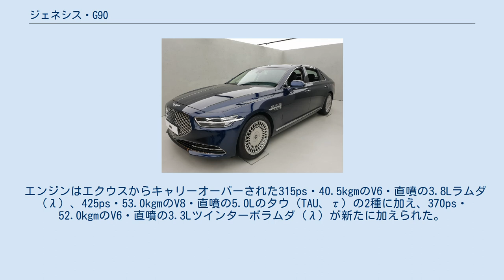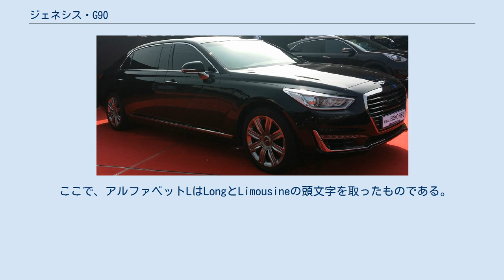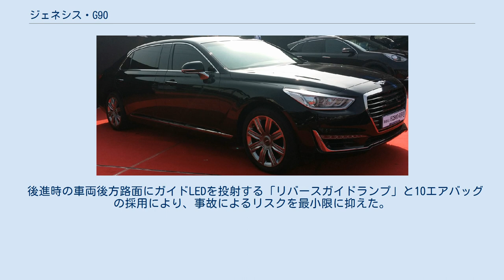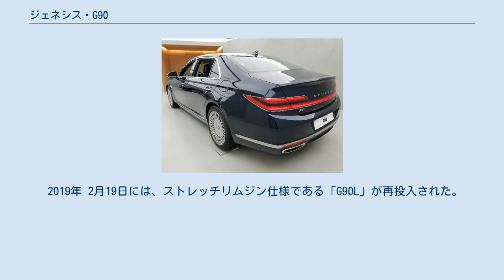ジェネシス・G90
G90は、大韓民国の自動車メーカー、現代自動車が高級車ブランドジェネシスで展開する大型セダンおよびリムジンである。
 韓国市場のみ2018年11月までEQ900の車名を使用していたが、車名のEQは前身となるヒュンダイ・エクウスの頭文字から取られている。
これは韓国ではまだエクウスのイメージが強く残っているという点を考慮したものである。
 G90は2019年時点において韓国産の乗用車の中で最も高価な車種である。
 2015年11月、現代はジェネシスブランドを正式に立ち上げることを発表すると同時に、現代初の高級車ブランドとして各国市場に進出することを表明した。
翌、12月に同ブランド名が冠された初の車種として発表された。
 車名は前身車種であり、高級車像を切り拓き続けたエクウス（EQUUS）に敬意を表す意味で、頭2文字の「EQ」と車格（大型車）を意味する「9」を掛け合わせて命名された。
 韓国以外ではG90の車名で販売され、韓国においても改良時等で変更する計画が立てられ、2018年11月のマイナーチェンジで実現された。
 EQ900/G90（2015年12月〜2018年11月) G90(2018年11月〜) エクウスの後続車種として開発されたEQ900は2015年12月9日、韓国にて発表。約1200人の研究員を動員し、設計から量産まで約4年をかけて開発。同時に、高級車ブランドを名乗るべく、車内外の至る所に贅を尽くした。 グレードは「ラグジュアリー」「プレミアム　ラグジュアリー」「プレステージ」の3つで展開されるが、2016年3月に追加されたリムジンは5.0L、4人乗り、AWDの「プレステージ」のみの設定である。 ボディサイズはVI型エクウス比で全長が45mm、全幅が15mm、ホイールベースは115mmそれぞれ拡大する。リムジンはさらに全長/ホイールベースが290mm延長（内訳はBピラー250㎜、リアドア40㎜）される。
 エンジンはエクウスからキャリーオーバーされた315ps・40.5kgmのV6・直噴の3.8Lラムダ（λ）、425ps・53.0kgmのV8・直噴の5.0Lのタウ（TAU、τ）の2種に加え、370ps・52.0kgmのV6・直噴の3.3Lツインターボラムダ（λ）が新たに加えられた。
 トランスミッションはエンジン・駆動方式の種別に関わらず、全て8速ATとなる。
 シャシはDH型ジェネシス（のちのマイナーチェンジでジェネシス・G80に改名）をベースに室内空間と走行性能に余裕を実現し、ジェネシス同様、FRに加えて「HTRAC（エイチ・トラック）」と呼ばれるAWDも設定された。
 運転席に医学的根拠から開発した「スマート姿勢コントロールシステム」、後席にリクライニング可能な「ファーストクラスVIPシート」を備えた。
 安全性は9エアバッグに加え、韓国車初の高速道路走行支援システム、衝突回避支援システム、運転支援システムなどを統括した「Genesis Smart Sense（ジェネシス・スマート・センス）」が搭載された。
 2016年 3月9日には、全長が290mmが増えたストレッチドリムジンのEQ900Lがリリースされた。
 ここで、アルファベットLはLongとLimousineの頭文字を取ったものである。
同年には「2016韓国カー・オブ・ザ・イヤー」を受賞している。
 2017年 4月17日には、すべてのトリムに電動裏面ガラスカーテン、電動トランク、高性能エアコンフィルター、セーフティロック解除などが追加された2017年型が披露した。
そして大統領の警護車両として、それまで使用されていたエクウスに代わってEQ900を3台導入することとなり、2018年5月に初めて公開された。
 2018年11月27日、マイナーチェンジで他国同様、「ジェネシス・G90」に名称変更され、エクウスの命脈は途切れた。
 発売に先立ち、事前の契約を受けたが、その数が1万台を超えた。
これは前作のエクスをはるかに超えるレベルであった。
 ドライバーの体型情報を入力すると現在の運転姿勢を分析し、自動的にシートなどの位置を変更させるスマート姿勢制御システムが、世界初の適用され、航空機のファーストクラスシートのようにボタンを押すだけで、さまざまな着座モードに変形が可能なファーストクラスVIPシートなどの大型セダンにふさわしい快適仕様が大勢適用された。
この他にもアドバンスド前席エアバッグが含まれている9エアバッグはもちろん、 大韓民国産自動車の...